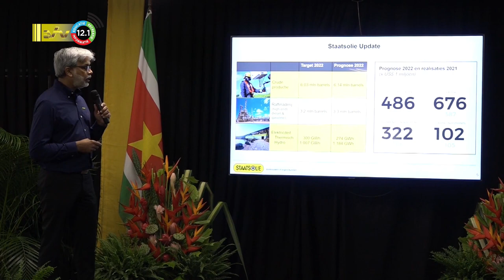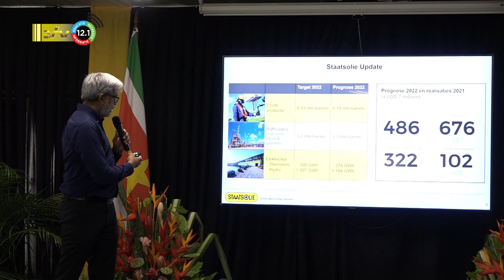01 12 2022 Staatsolie produceert meer dan verwacht in 2022